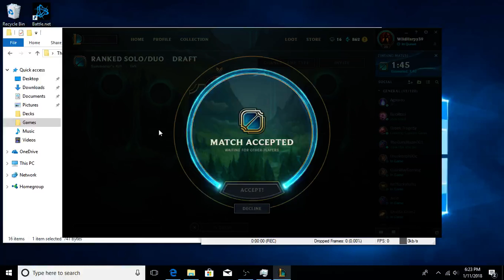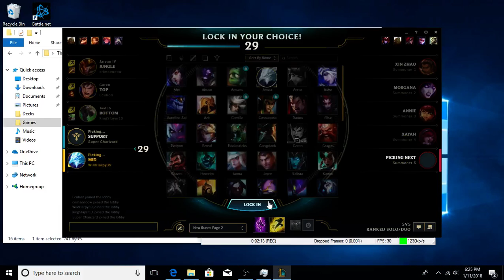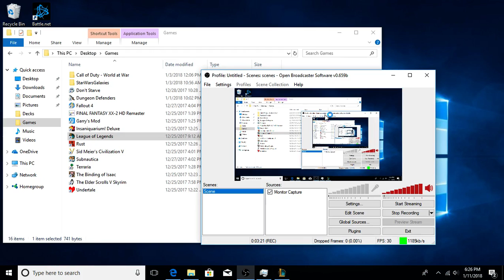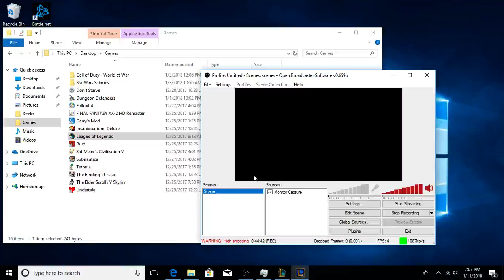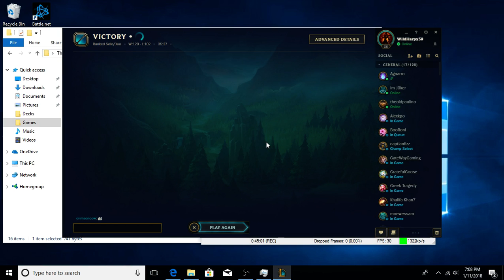The chicken or the egg? Actually i came first. (Thats what she said)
Cringe at my joke